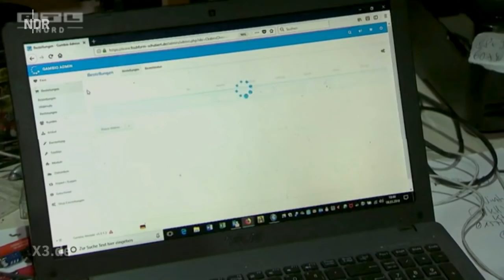Abgehakt | extra 3 | NDR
Spezialitäten-Wochen in der Weltpolitik; Onlineshop offline; Hamburgs neuer Erster Unbekannter - Sine Wiegers mit der Woche aus der Sicht der Nachrichten.